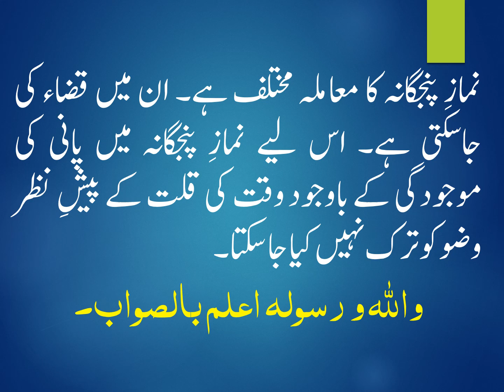WAQAT KI QILLAT KAY PESH E NAZAR WAZOO KI BAJAYE TAYAMUM KARNA KESA HAY?